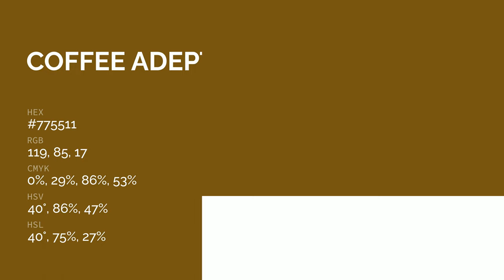Coffee Adept color #775511 hex color - Brown color - Cool color 775511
What color is Coffee Adept ? #775511 hex color - Brown color - Cool color 775511

Hex #775511 Color Code is also known as Coffee Adept color.